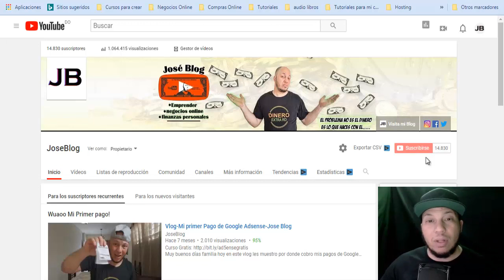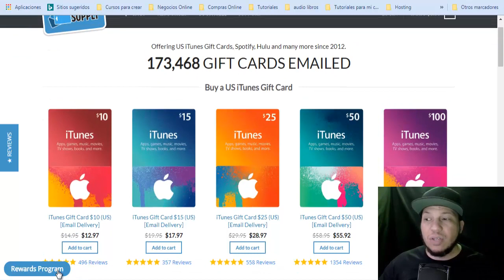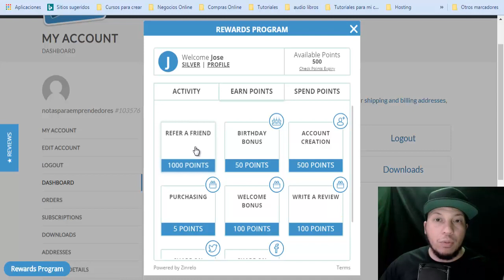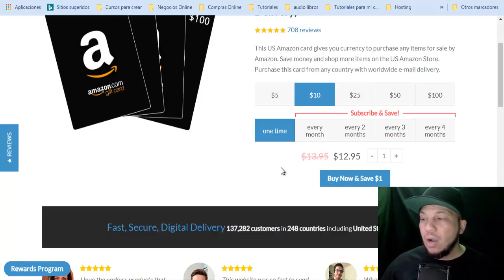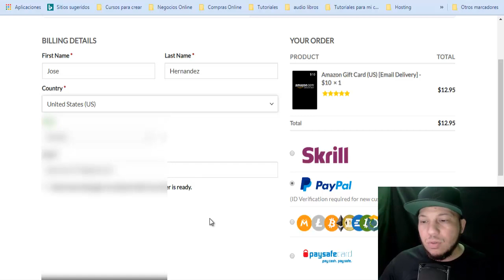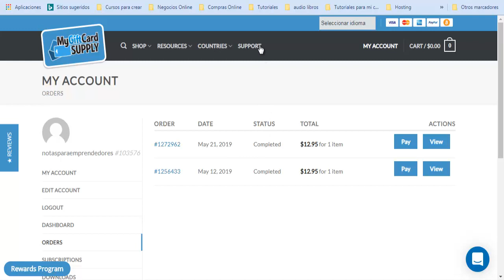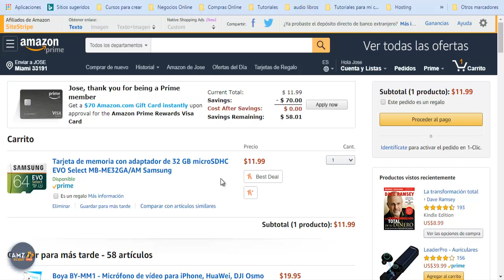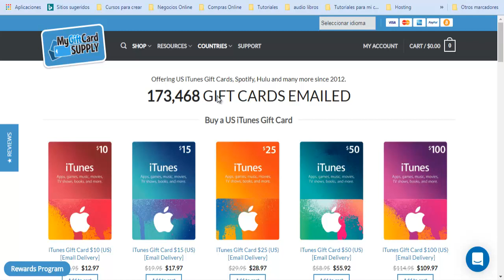Giftcard de amazon, Spotify, Google Play y Mas con Paypal y criptomonedas by Jose Blog